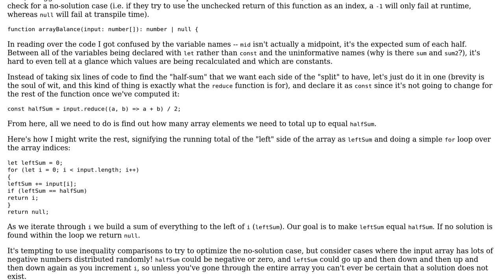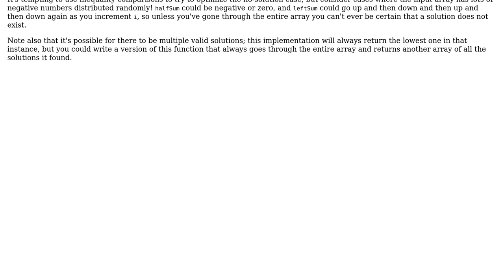Code Review: Algorithm to find the Array Balance Point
With thanks & praise to God, and with thanks to the many people who have made this project possible! | Content (except music & images) licensed under CC BY-SA | Music | Images & others | With thanks to user Samwise user Elya Livshitz and the Stack Exchange Network Trademarks are property of their respective owners. You are responsible for your own actions.